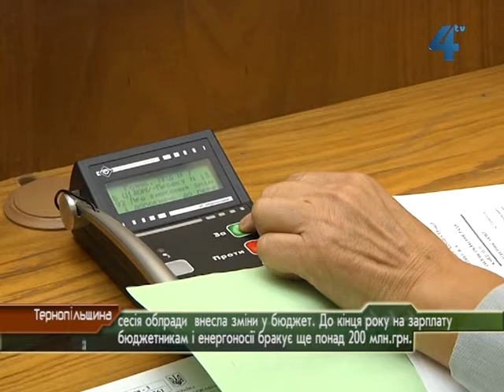Сесія тернопільської ОДА змінила бюджет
Більше як 200 мільйонів гривень бракує Тернопільщині на зарплатню освітянам, медикам, працівникам культури і на енергоносії для бюджетних установ до кінця цього року. Сьогодні на 44-й сесії Тернопільської обласної ради депутати внесли зміни до обласного бюджету-2012 - зокрема, надійшли 25 мільйонів на заробітну плату і 4 мільйони гривень на комунальну сферу. Та цього замало. Відтак обласна рада звернулась до Президента України, Верховної ради і Кабміну, аби ті забезпечили фінансові потреби області на виплату зарплатні працівникам соціально-економічної сфери, що утримуються за рахунок місцевих бюджетів області, та розрахунків за енергоносії.